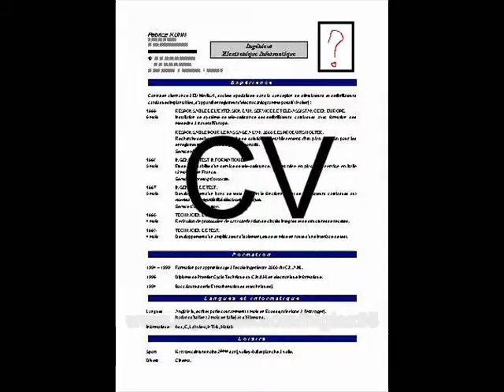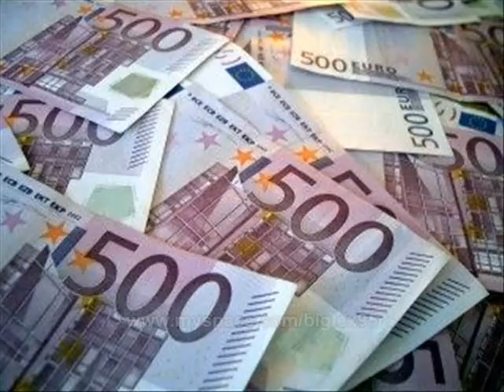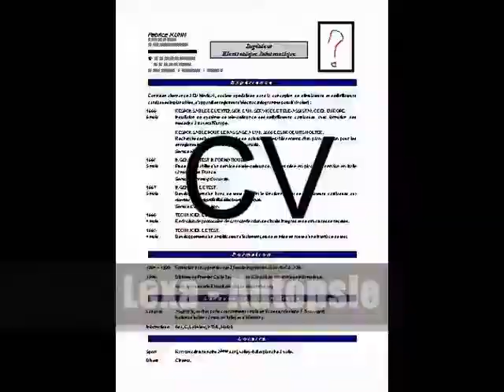Lexa - Autopsie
GONESSE GARGES LES GONESSE FCF GANG LIM SEFYU ALPHA 5.20 TRUAND 2 LA GALERE DAWALA KOURTRAJME GHETTO FABULOUS GANG LARSEN MAFIA K'1 FRY ROHFF BOOBA MOVEZ LANG 45 SCIENTIFIC RSC RIM'K HOLOCOST SHONE 2PAC NOTORIOUS BIG DICIDENS MOVEZ LANG EMEUTES POLICE COMBATS BASTON FIGHT neochrome RAP FRANCAIS TUNISIE ALGERIE MAROC DAKAR AFRIQUE MARSEILLE PARIS 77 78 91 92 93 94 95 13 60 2pac Akon alcool Ali algérie alibi alive Amaru amerie américain angel angeles anglais annaba ardisson ashanti baby bagarre Ballad banks banlieu banlieue baston batar ben best beyonce bigg big biggie bitch black block bombe booba booska-p boxe boy break ruskov95 california can casablanca cent changes chanson Cite city clash clips club coast comedy concert cost crips cry dead dear death deathrow deep diam's disco die dieu diss dmx dog Dogg doggy don don't dr dre east Eazy emeute eminem fatal feat fight fogiel francais france freestyle fry funk gad game gang gangsta ghetto goes gospel hip hip-hop hiphop hit hommage hop hot i'm ice interview jackson jamel jay-z jim jojo Juelz justin K-Ci kamelancien kanye keep knight Kurupt L.A. La le las life like lil lim live Lloyd los love mad made mafia makaveli mama mansion maroc mike Mims mix montana toulon st jean du var les oeillets la valette
93: Aubervillers Aulnay-sous-bois bagnolet Blanc-Mesnil Bobigny Bondy Bourget Clichy-sous-bois Drancy La Courneuve Epinay-sur-seine Montfermeil Montreuil Noisy-le-grand Noisy-le-sec Pantin Pierrefitte Raincy Romainville Rosny St-denis St-ouen Sevran Stains Tremblay Villepinte Villetaneuse
92: Antony Asnieres Bagneux Boulogne Clamart Clichy-la-garenne Chatenay Chatillon Chaville Colombes Courbevoie Fontenay Gennevilliers Issy-les-moulineaux Levallois Malakoff Montrouge Nanterre Plessis Puteaux Reuil Sèvres Suresnes Villeneuve-la-garenne
91:Chilly Corbeil-essone Courcouronnes Evry Grigny Les Ulis Longjumeau Massy Ris-orangis Vigneux-sur-seine Savigny Yerres